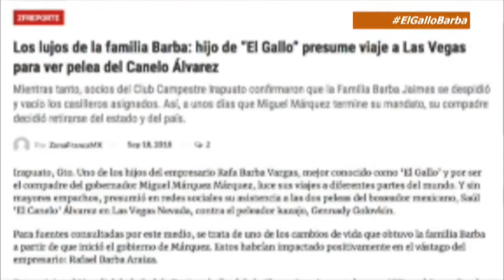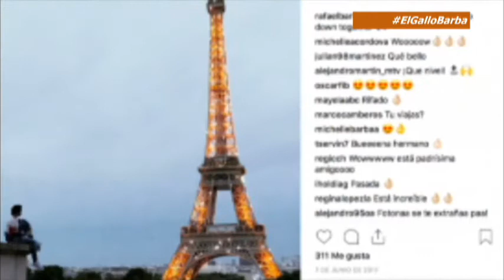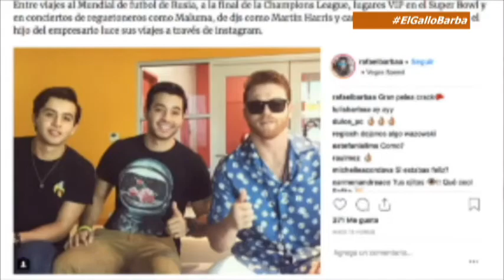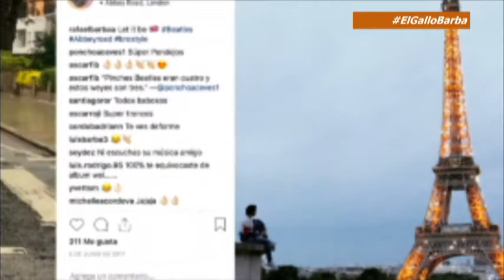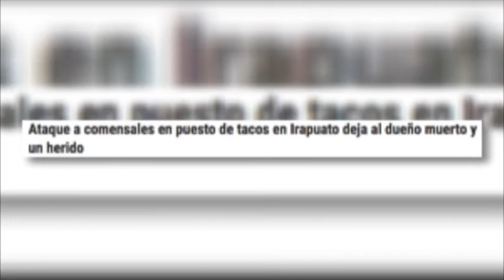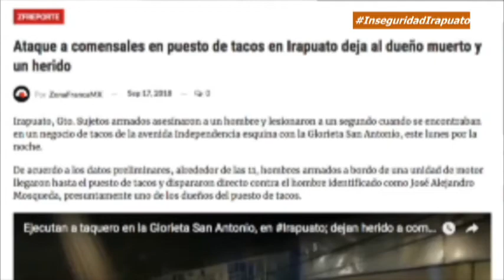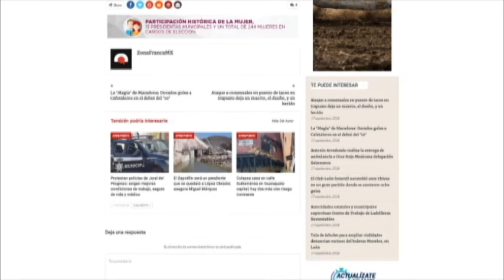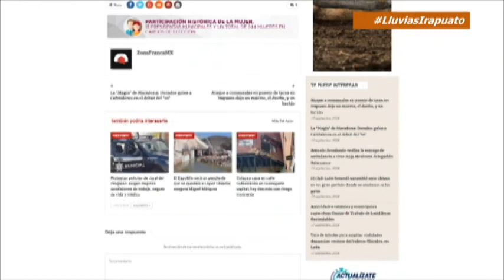Zfreporte: “El Gallo” presume viaje a Las Vegas para ver pelea del Canelo Álvarez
Irapuato, Gto. Uno de los hijos del empresario Rafa Barba Vargas, mejor conocido como ‘El Gallo’ y por ser el compadre del gobernador Miguel Márquez Márquez, luce sus viajes a diferentes partes del mundo. Y sin mayores empachos, presumió en redes sociales su asistencia a las dos peleas del boxeador mexicano, Saúl ‘El Canelo’ Álvarez en Las Vegas Nevada, contra el peleador kazajo, Gennady Golovkin.